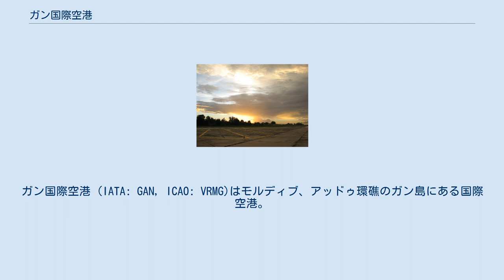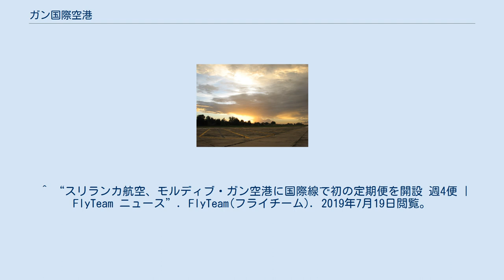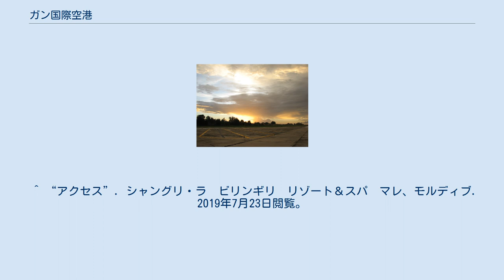ガン国際空港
ガン国際空港 (IATA: GAN, ICAO: VRMG)はモルディブ、アッドゥ環礁のガン島にある国際空港。
2019年6月現在、この空港はモルディブに3つある国際空港のうちの一つである。
 この空港は最初イギリス海軍によって建設され、のちにイギリス空軍に移管された。
軍事基地としては第二次世界大戦中から1976年まで使用されていた。
イギリスがモルディブ政府に譲渡したのち、この空港は国内線用の空港として使用されていたが、近年増加する観光客を受け入れるために国際空港へと更新された。
 この空港はかつてモルディブ政府によって運営されており、その人的基盤は2010年まで技術支援を提供するモルディブ空港株式会社の従業員に依存していた。
2009年6月、ナシード大統領の民営化政策の一環として公営企業のガン空港株式会社が設立され、2010年1月にこの空港の運営を引き継いだ。
 2012年、モルディブ南部の観光産業と経済の振興のため、ガン国際空港の今後の発展と拡張を見越した新会社が設立された。
新会社はガン空港株式会社、モルディブ空港株式会社、国家貿易機構の合弁会社として設立され、社名は「アッドゥ国際空港株式会社」となった。
現在、ガン国際空港はこの会社によって運営されている。
 2012年12月1日、ガン空港の国際空港化に際してスリランカ航空が国際線として初めての乗り入れを表明した。
 この空港の海抜は2メートルであり、長さ3,600メートル、幅60メートルのコンクリート舗装された滑走路が10/28の方角で設置されている。
ガン国際空港はモルディブ最南端に位置しており、1年を通して国際便・国内便共に受け入れることができる。
2011年に開催された南アジア地域協力連合(SAARC)サミットのために建設されたエグゼクティブ・ターミナルは、シャングリ・ラ ヴィリンギリ リゾート＆スパ モルディブの宿泊者向けターミナルに改装された。
これは、モルディブ初のプライベートエグゼクティブ・ターミナルである。
 ^ “スリランカ航空、モルディブ・ガン空港に国際線で初の定期便を開設 週4便 | FlyTeam ニュース”. FlyTeam(フライチーム). 2019年7月19日閲覧。
 ^ “アクセス”. シャングリ・ラ　ビリンギリ　リゾート＆スパ　マレ、モルディブ. 2019年7月23日閲覧。